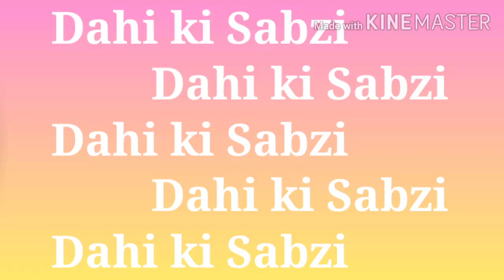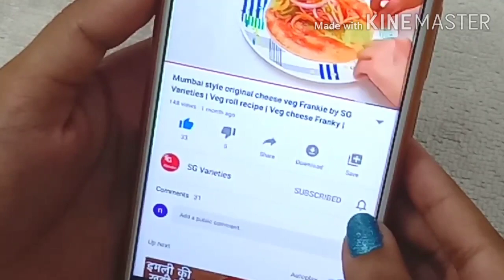5 minute में बनाये दही की आसान और स्वादिष्ट सब्जी | Spicy curd onion ki sabzi | SG Varieties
In this video, I am sharing dahi ki sabzi recipe. This dahi ki sabzi is easy to make and even beginners would find it easy.

Dahi ki sabji
How to make dahi ki sabzi at home
Dahi ki sabzi banane ki vidhi
दही की सब्जी
दही की सब्जी कैसे बनाये
Dahi pyaz ki sabzi
Curd recipe
Curd
SG Varieties
onion ki sabzi
Easy and dahi recipe
Dinner recipe
Lunch recipe
How to make dahi ki sabzi in hindi
Bachelors recipe
Curd curry recipe
Dahi raita
Dahi ki kadhi
Dahi ki sabji Kaise banate hai
दही फ्राई
Pyaz ki sabzi recioe
Dahi tadka

Ingredients

Curd - 1 bowl
Onion ( Chopped) - 2 medium size
Tomato ( Chopped) - 2 medium size

Do try this delicious recipe & share ur experience with me in comment section below.

For the best recipes on you tube, visit :-